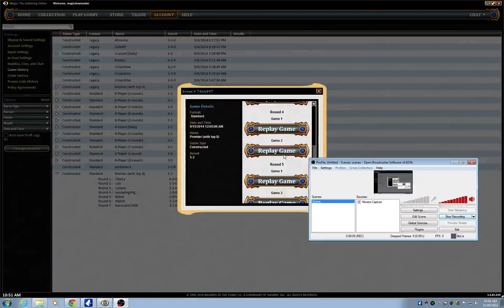MOCS Standard Rw Burn R4